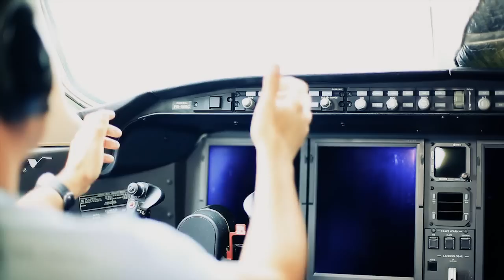Nova Abertura Programa Mundo Passaporte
Turismo e Entretenimento você encontra no Mundo Passaporte!